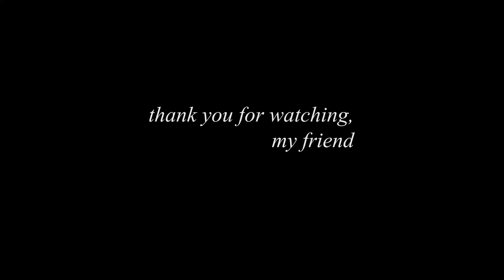BALAT neighbourhood ISTANBUL / past historical centre of Jewish community / SLOW LIVING SILENT VLOG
Hey Friends, welcome to another travel vlog, but in a bit different style. Let's take a silent slow walk together through the famous Balat neighbourhood, situated in Istanbul’s historic Fatih district.
This part of the city is nowadays famous for its hipster Coffeeshops, Boutiques and Art spaces, as well as some cute Instagram spots; but trust me, Balat is much more that just a cute photo shooting place. It has a very long and interesting history.
In the late 15th century, Balat became home to a large Jewish population, when Sultan Bayezid II offered citizenship to Jewish and Muslim peoples fleeing Inquisitions in Spain and Africa. At its peak, it was home to 18 synagogues, though only two are still in use today.
Although often referred to as the 'Jewish quarter' of Istanbul, Balat was historically home to a wide variety of ethnicities, cultures and religions, like Bulgarians, Greeks, Armenians and of courseTurkish people... Most of these nationalities left Balat throughout the 20st century.
In 1985, Balat was inscribed on the UNESCO World Heritage List as one of the Historic Areas of Istanbul.
What I liked the most about Balat are the mysterious houses, abandoned buildings, half ruined homes, cats on the streets, laundry hanging through whole streets, silence, children toys at the most unexpected places and so on...
I know some people may think, what could I possible like about this place...? But, I'm one of those people who are able to always finds beauty in the most "dark" places, places that breath out stories and nostalgia, that have some melancholic feeling in the air, and show the traces of people in a most delicate and silent way...
That's why I also decide to make this travel vlog as a silent vlog, so that you can feel the atmosphere of Balat, without me distracting you with talking
What about you? What is beauty for you?

Thank you, my friends for watching the video!

// GEAR I USE:
○ My camera
○ My lens
○ My portrait lens
○ SD card
○ External drive
○ My very old tripod